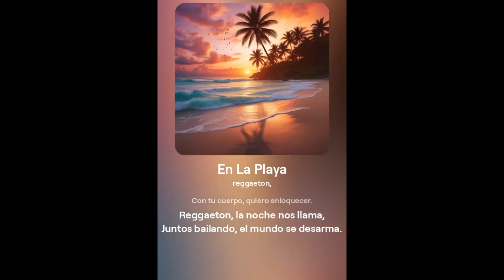En La playa - BFY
Sumérgete en la frescura y la calidez de 'En la Playa'! Esta canción te transporta directamente a la orilla del mar, donde los suaves ritmos y las melodías envolventes te llevan en un viaje sensorial. Déjate llevar por las olas de esta música pegajosa y deja atrás tus preocupaciones mientras te entregas a la atmósfera veraniega.